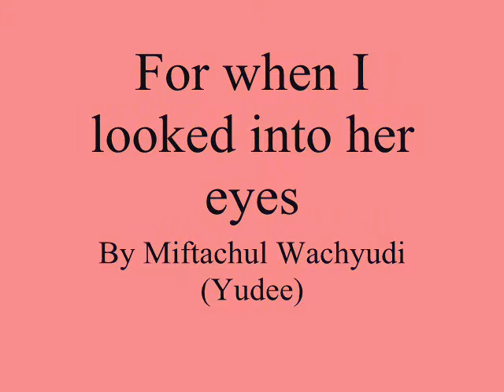For when I looked into her eyes ,